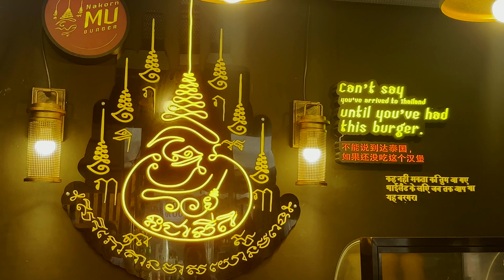The Holy Sak Yant Tattoo Burger │📍Nakorn Mu Burger, Bangkok, Thailand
Tattooed Tom Yum Chicken Burger by Nakorn Mu Burger, Bangkok, Thailand (JODD Fairs)

Nakorn Mu Burger is a new Thai hamburger stand that brands each of their burgers with a sak yant design created by one of the great Thai tattoo masters. Their burgers, topped with gold leaf and served up with a prescribed prayer that you are supposed to say before eating, take the traditional hamburger and blend it with unique Thai flavors.